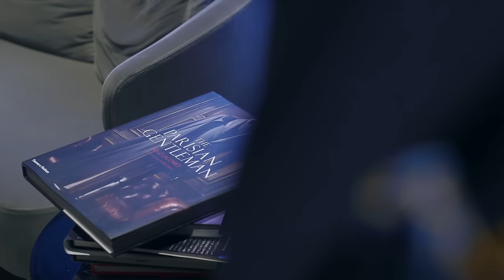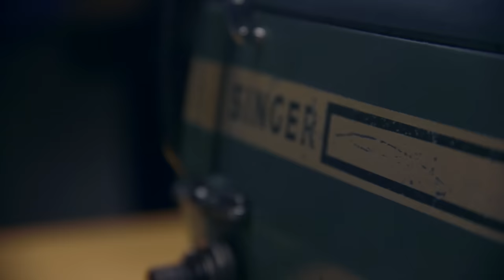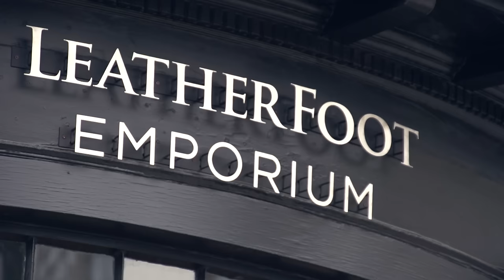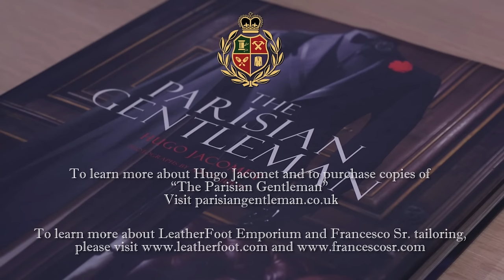Hugo Jacomet Shares His Passion for Elegance at LeatherFoot Emporium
Hugo Jacomet, editor of The Parisian Gentleman and authority on French style, recently visited LeatherFoot Emporium to sign copies of his new book and share his passion for elegance. and for more on LeatherFoot and Francesco Sr. tailoring, please